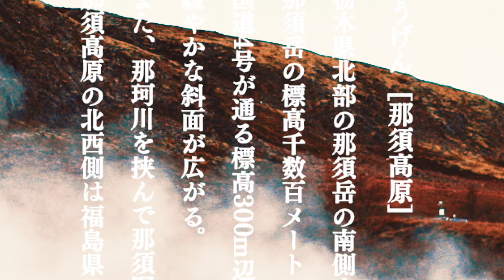NASU SHORT FILM FESTIVAL 2021 OPENING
那須ショートフィルムフェスティバル2021のオープニング映像。

〈NASU SHORT FILM FESTIVAL2021〉
2021年11月6日（土）〜11月14日（日）開催
サッポロビール那須工場　　ドライブインシアタースタイルでの開催となりました